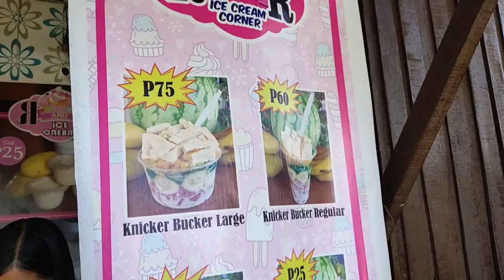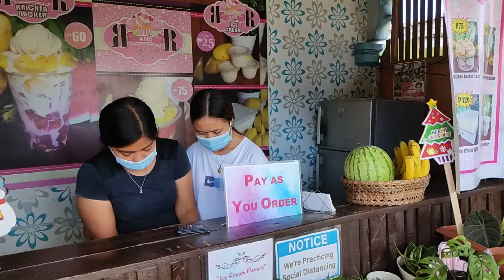A DAY IN MY LIFE AS A TEACHER | Love Drive pa more!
New vid tayo for todaay! Yeeehey!

Our Love drive happened over a year ago when the quarantine was not that extensive pa, not the same with today. Let's all stay safe at homes mga beh! We had this activity at Brgy. Love Love Love!

Para sa hindi pa naka-subsribe sa aking Youtube Channel, kindly click the SUBSCRIBE button and do HIT the NOTIFICATION BELL for you to be updated everytime na may ipopost akong Video (E-Class, Vlogs and etc!)

And if you happen to like this Video, kindly hit the THUMBS UP button and do leave a comment, reaction or suggestion for my next vlog, unboxing or kahit challenge na rin HAHAHAHAAH Salamat!

COMMENT DOWN FOR SHOUTOUTS SA NEXT VLOG! LABYUUU